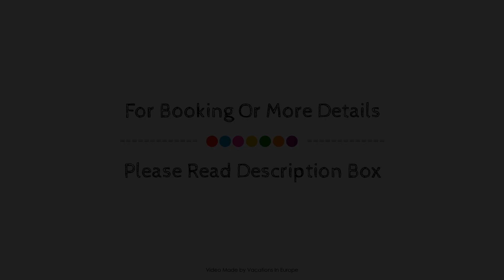Green Hill Hotel, Athens, Greece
About Property:
Green Hill Hotel is a popular choice amongst travelers in Athens, whether exploring or just passing through. The hotel offers a high standard of service and amenities to suit the individual needs of all travelers. 24-hour front desk, luggage storage, room service, family room, elevator are there for guest's enjoyment. All rooms are designed and decorated to make guests feel right at home, and some rooms come with non smoking rooms, air conditioning, heating, desk, balcony/terrace. Access to the hotel's outdoor pool, garden will further enhance your satisfying stay. Friendly staff, great facilities and close proximity to all that Athens has to offer are three great reasons you should stay at Green Hill Hotel.
Searching For
1. Green Hill Hotel - Athens
2. Green Hill Hotel - Athens Virtual Tour
3. Green Hill Hotel - Athens Rooms
4. Green Hill Hotel - Athens Amenities
5. Green Hill Hotel - Athens Videos
6. Green Hill Hotel - Athens Offers
7. Green Hill Hotel - Athens Deals
Audio Credit:
Track Title: Subway Dreams
Artist: Dan Henig